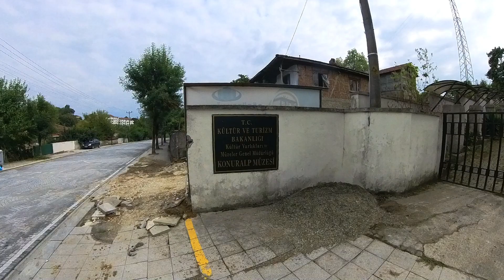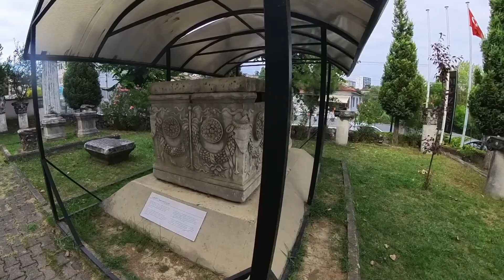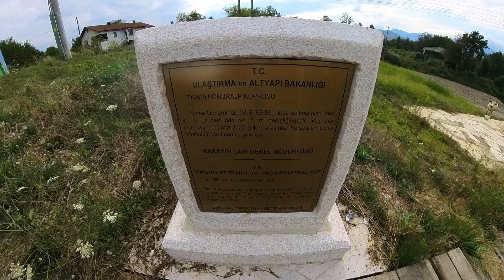Prusias ad Hypium Antik Kenti - Konuralp Müzesi - Konuralp / Düzce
Prusias ad Hypium Antik Kenti'nde  yürütülen çalışmalar ile ortaya çıkmaya devam eden Tiyatro, Roma Köprüsü ve Konuralp Müzesi'nden oluşan gezi videosu derlemesi. İyi seyirler.